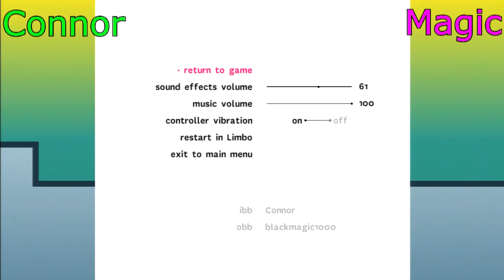Ibb & Obb - EP1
Daley and Magic bringing you episode one of the puzzle game "Ibb and Obb".